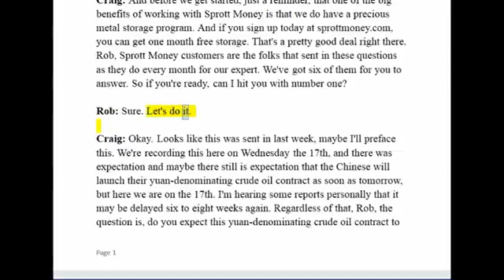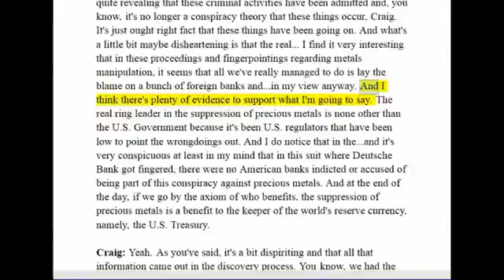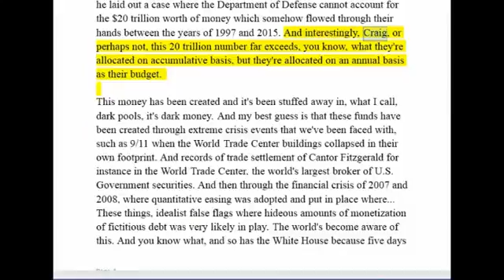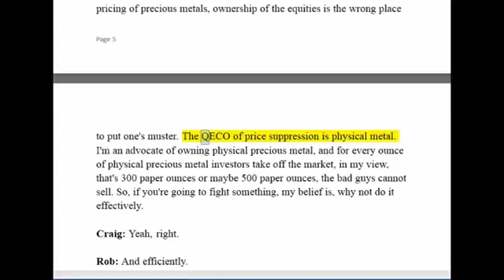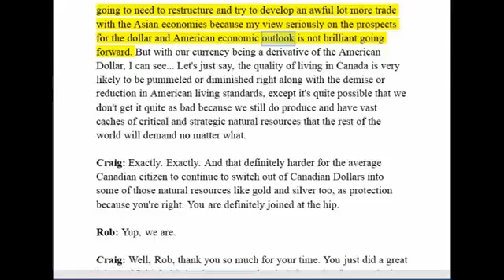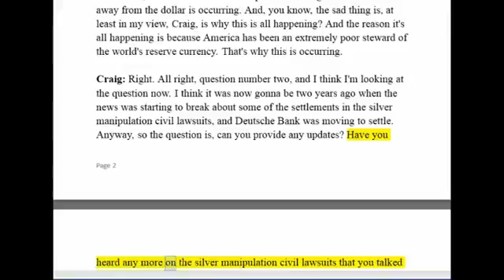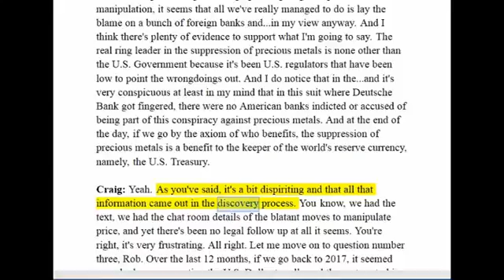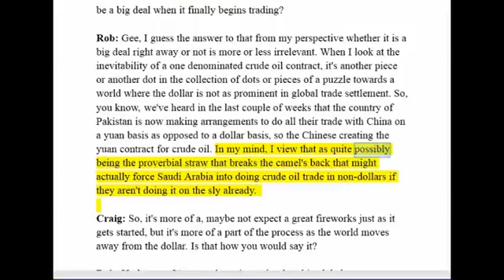Ask The Expert Rob Kirby February 2018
Dr. Marc Faber was born in Zurich, Switzerland and obtained a PhD in Economics at the University of Zurich. Between 1970 and 1978, Dr. Faber worked for White Weld & Company Limited in New York,.

Clif High WebBot Forecasts Feb, 2018 - CERN & DWave And Bitcoin & Blockchain Help Economic Financial Analyst reach 1000 subscribers: